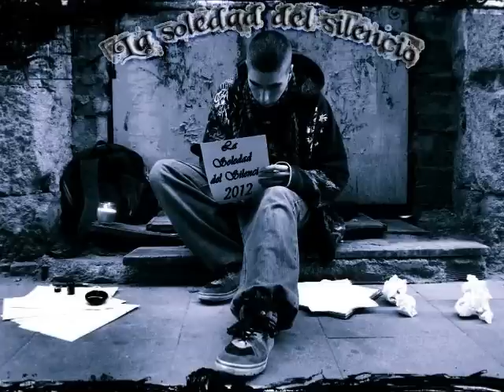Driak - 13.Dejo volar mi alma (La Soledad del Silencio)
01. Vivo en el caos [Base Internet]
02. El rap esta muriendo [Base Internet]
03. Celda de castigo (con Mortem) [Base Internet]
04. Todo o nada [Base Internet]
05. Por un sueno (con Parisell) [Base Internet]
06. Comeos vuestra S.O.P.A [Base Internet]
07. Todo es posible [Base Internet]
08. No llores cielo [Base Internet]
09. La soledad del silencio [Producido por Janodel]
10. Dias oscuros (con Gorkah2h) [Base Internet]
11. Corazon negro [Base Internet]
12. A hierba y jarras (con Kabuto) [Base Internet]
13. Dejo volar mi alma [Base Internet]
14. Amor de dos caras (con Newo) [Base Internet]
15. En un segundo [Base Internet]
16. Tan solo [Base Internet]
17. La mirada de un nino (con Mortem) [Base Internet]
18. Esclavo del folio [Base Internet]
APARTADOS
Driak - La soledad del silencio [VideoClip] Chocolatex DriakTv
Video-DriakTv TAN SOLO
Video-DriakTv CELDA DE CASTIGO
Video-DriakTv CORAZÓN NEGRO
Driak- Por un sueño -[VideoClip] Bohemia´s Film´s
English Translate
Refrain: I do not still have it I lack nothing the inspiration, I stop to demolish my soul and it goes away in another direction, I do not know the time, failure to my clock, write under the moon, remembering the Sun. Leave me a cigar, a glass of rum, I am thinking about being drunk through the fault of the passion, of taking a pencilholder, and to give you what I sit, it burns my notebook, solution does not exist. That you grandfather says, you are a great man, I will die with the pride of having taken your name. But till then I am not going to yield, to forget Dirac and to know Michael. Everything crumbles, I fall down as lyricist, disappoint as artist, pardon as person. I have committed mistakes that I never erased, have remained alone, I have to learn. I am going to spend page, live between masks, a smile is, I am deceptive of tears. Writing is the drug, which kills and hooks, hundred of sensations show in avalanche.

I do not believe in the luck in a world of false, it survives the fort without taking rest. I continue fighting, without looking behind, we last an instant as a shooting star. The days were happening without you des counts, we are born for an end, not to remain by half, it is a tragedy, to give itself defeated, I rot in the misery of an unsuccessful case.

[Refrain]

They pass seconds, I ignite the burner, aim at my problems and I they light fire. I sweeten the life, alive bluish, it has to furrow the sky in search of your look. Writing is called, has his lover, him dí my heart and it finished destroyed. For that it rejected me, I sit down in his lap, paint another paragraph and give it shamefacedly. I dedicate silly lines to a glass of vozka, in those cold nights that nothing encourages you. I look for the window, the soil is wetted, a rainy day of greyish tone. It is a nightmare, in search of a dream, I began from child, and anus I am sleepy that ties my hands, stop being a slave, ask for freedom to the imprisoned pace. Sounding softer than the notes of a piano, when half an evening coming I feel left. My muses went away leaving a dead verse, a confused mind, and an uncertain thought.

[Refrain]

Everything remains dark I stroll in my depression, my own room turned into a zulo. Separating of the world I came to a better place, remained without a hard but I continued being I. The forces weaken oar against the tide, the wind does not help and I suffer a new odyssey. I work out gravely injured, but I am still alive, liberate the words, I them shelter in a papyrus. I stop to demolish my soul with flooded eyes, they extinguish my beating and I remain disoriented. Giving steps blindly I could find the path, it was full of stones, but I assumed the risk of returning to stumble travelling the first one, in the darkness where others got lost, Putting nerves of steel, I will come to the summit, I spill the inkstand when the pen suffers.

[Refrain]